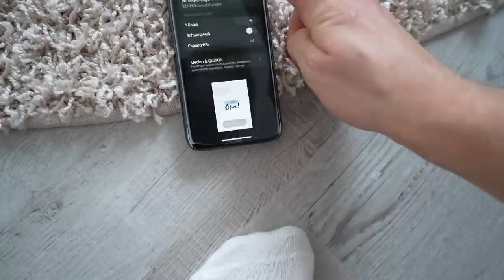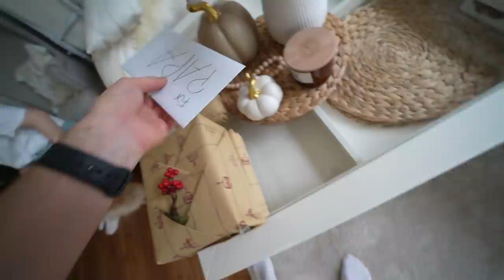GRÖSSTES GESCHENK für meinen VATER überhaupt! 🤯🎉